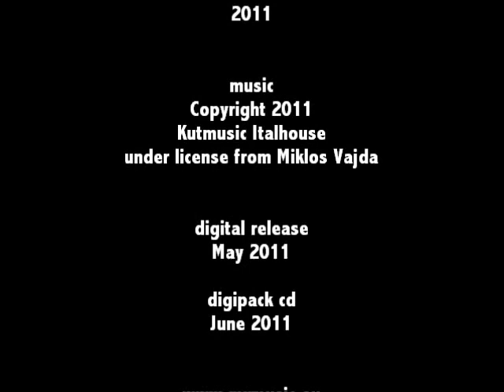Miklos Vajda - "Relaxing Night Part 1" (from "Homecoming")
"Relaxing Night Part 1"
composed and performed by
Miklos Vajda

** YouTube Video with 3D options **

from the album "Homecoming"
Kutmusic
2011

digital release:
May 2011

digipack cd:
June 2011

video editing:
Jay Artworx for Kutmusic

original footage:
Apollo 10 - To Sort Out The Unknowns (1969)
NASA
Public Domain.